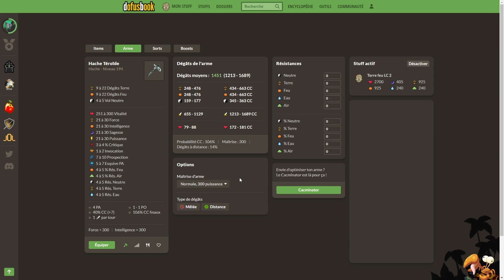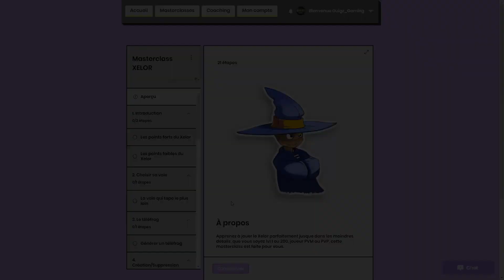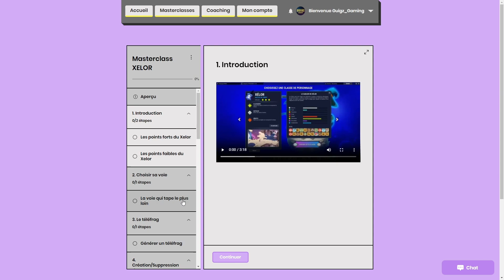Un mode lowcost GIGA VIOLENT ! (106% de CRIT sur le cac mais chuuut🤫)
⭐️DOFUS SCHOOL⭐️ Apprenez à jouer parfaitement la classe de vos rêves et réservez votre coaching privé avec Guigz_Gaming ou formez vous directement avec une masterclass du personnage de votre choix !

0:00 Présentation du stuff
4:13 Les dégâts du stuff (aberrants😆)
6:08 Le test en koli (gros pétages synchro😱)